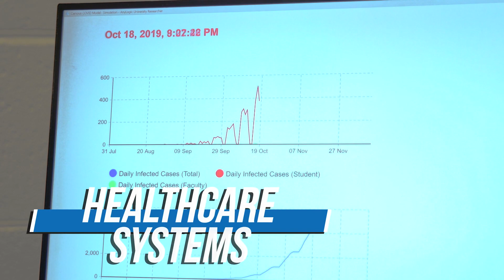Industrial, Manufacturing, and Systems Engineering at The University of Texas at Arlington